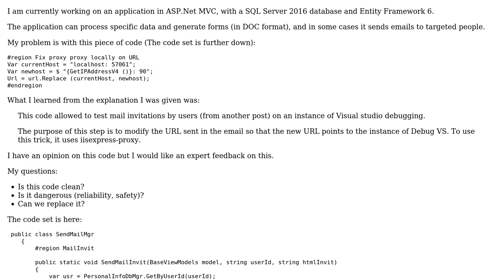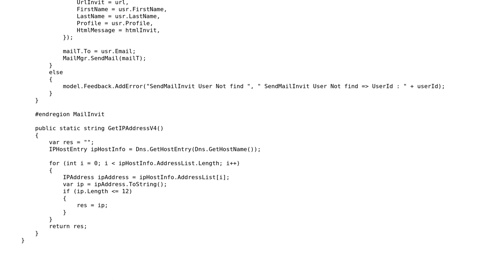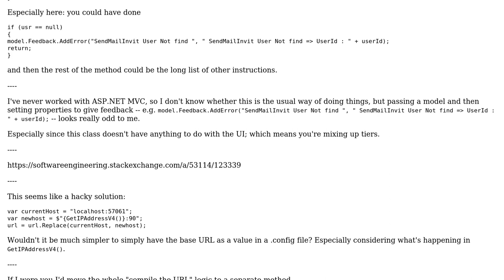Code allowed to test mail invitations by users (from another post) on an instance of Visual...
Code Review: Code allowed to test mail invitations by users (from another post) on an instance of Visual studio debugging

With thanks & praise to God, and with thanks to the many people who have made this project possible! You are responsible for your own actions.